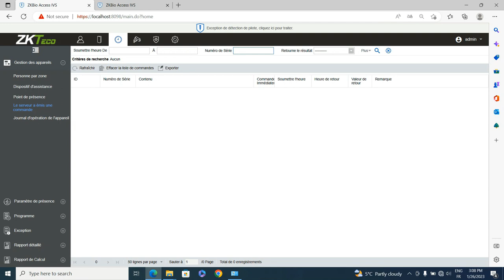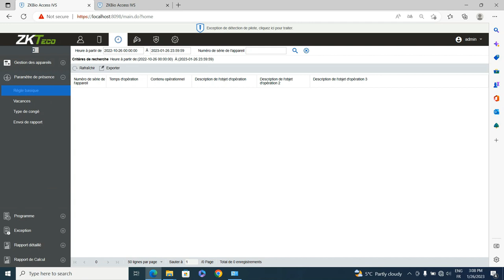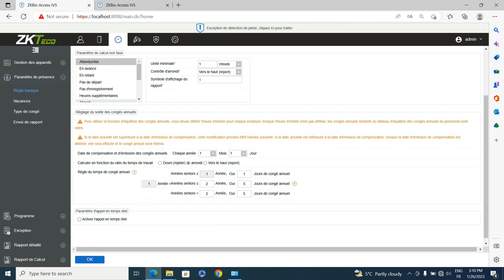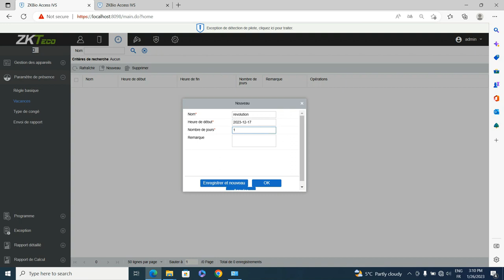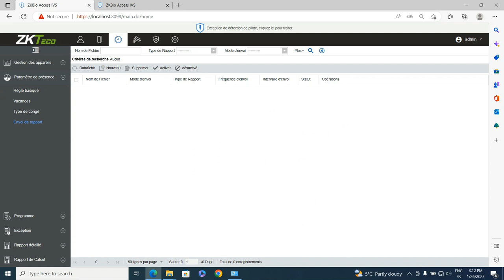Menu Paramètre de présence - Paramétrage ZKBio Access IVS 3.3.0